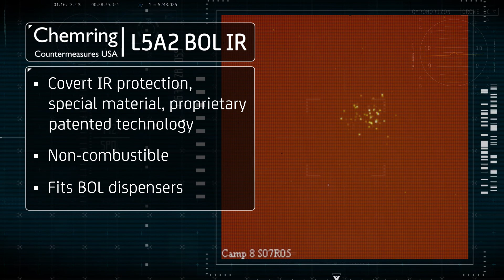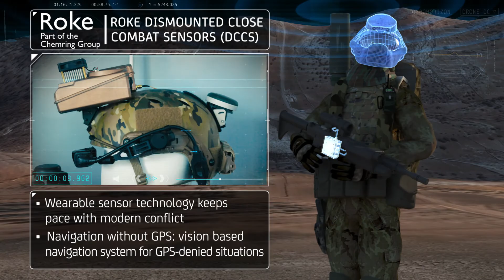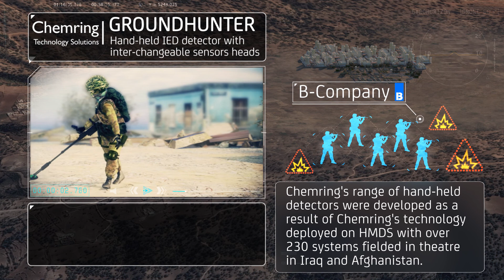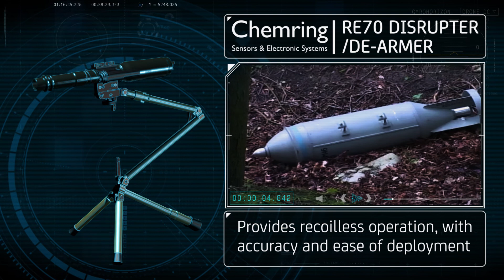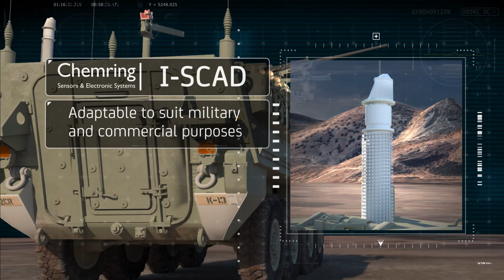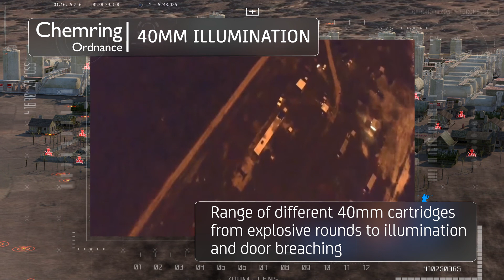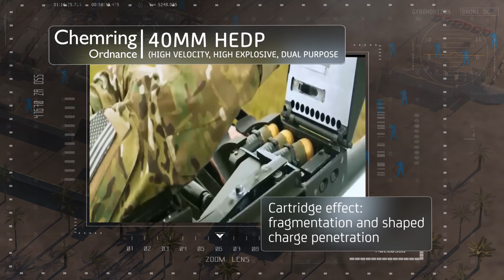Chemring Group Capability Video Sept 2017